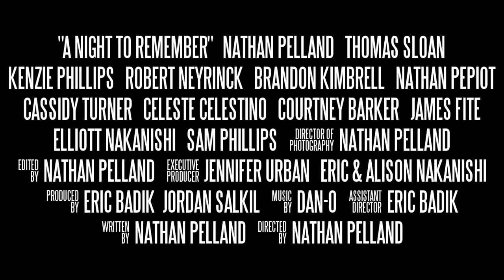A Night to Remember (2014) [HD] - Teaser Trailer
A Night to Remember (2014) - Teaser Trailer
Directed By: Nathan Pelland
Executive Producers: Jennifer Urban, Eric & Alison Nakanishi
Producers: Eric Badik and Jordan Salkil
Written By: Nathan Pelland
Starring: Nathan Pelland, Thomas Sloan, Kenzie Phillips, Robert Neyrinck, Brandon Kimbrell, Nathan Pepiot, Cassidy Turner, Celeste Celestino, Courtney Barker, James Fite, Elliott Nakanishi and Sam Phillips
Studio: New Order Film Studio
Rating: Unrated